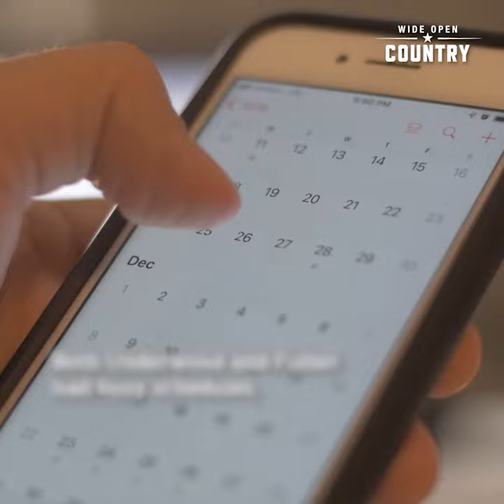Carrie Underwood and Mike Fisher: A Music City Love Story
How does someone get lucky enough to marry an American Idol winner and country music royalty like Carrie Underwood? Oh, you know, just be a super handsome professional athlete, is all. Is being a hockey player hard to do?

Underwood and her husband, Nashville Predators star and Canada native Mike Fisher, might seem like an odd couple at first (hockey and country music aren't exactly a natural pairing) but once you see them and hear their love story it's obvious the two belong together.

Underwood and Fisher met in late 2008 backstage at one of her concerts. Fisher was a friend of Underwood's bass player Mark Childers, who'd been trying to set up the two for a while (though Underwood says she wasn't interested). God had other plans, though. Once Underwood met the then-Ottawa Senators player, however, she pretty much immediately changed her mind about him. (His jawline will do that.)

However, dating wasn't easy. Both Underwood and Fisher had busy schedules. The Cry Pretty singer and the hockey player had to do things long distance for a while. They talked on the phone regularly before finally meeting up again and sharing their first kiss on New Year's Eve in Times Square as the ball dropped. So basically the most romantic first kiss ever. Underwood even made the first move! According to her, Fisher isn't a big PDA guy, so she figured she should initiate things.

By December 2009 the couple was engaged. (Not surprising that Fisher wanted to lock her down). on July 10, 2010, at the Ritz-Carlton resort on Lake Oconee, Georgia, the couple got married. For a while, the couple split time between living in Nashville, Tennessee and Ontario, Canada. They admitted it wasn't easy but then, through some good fortune, Fisher was traded to the Nashville Predators of all teams.

In 2015 the couple welcomed their first child, Isaiah Michael Fisher, into the world. The baby boy is now four years old and likes to come on stage with his mom at concerts. Then, on January 21st, 2019, Isaiah became a big brother when the country singer and her husband were blessed again with a second son, Jacob Bryan Fisher.

With a big family, a handsome and successful husband, and an incredible career as a country music icon, things are looking pretty good for Carrie Underwood's family.